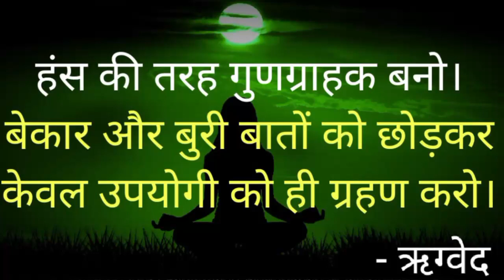ऋग्वेद के अनुसार ब्रम्हचर्य पालन से क्या मिलता है l {{{{ ब्रम्हचारी }}}}